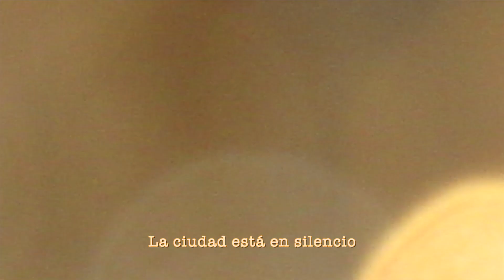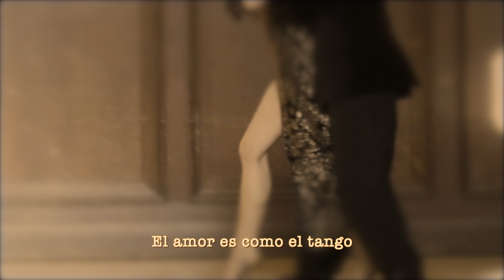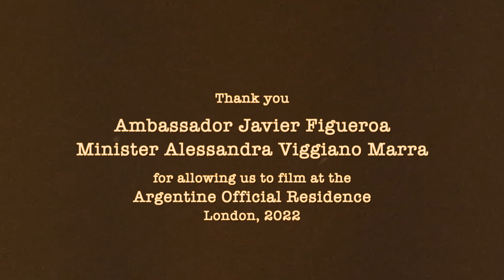LOVE IS LIKE TANGO by 3 ARGENTINAS - Music video by ANDE FILMS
We would like to thank you Susana Gilardoni Mirski for introducing the song.

We are very grateful to the Argentine Ambassador Javier Figueroa and Cultural Attaché Minister Alessandra Viggiano Marra for allowing us to film and premiere Love Is Like Tango at the Argentine Official Residence in the UK:

Thank you so much to Elena Fernández and Luciano Brizzi also for allowing us to film on June 10th 2022 the two categories (Salon Tango and Stage Tango) of the London Tango Marathon at London Tango Week 2022 at The Porchester Hall, Paddington:

3 ARGENTINAS is a musical trio formed in London in 2011 by Milena Ariola Gómez, Eloísa Di Giácomo and Adelaida Monguillot (vocals, piano and guitar).